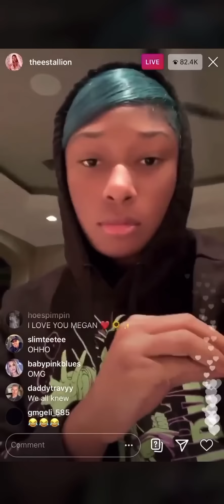Meg the stallion just admitted Tory lanez SHOT her and tells full story? (Victim OR Snitch?)